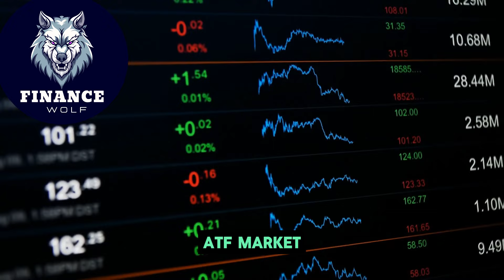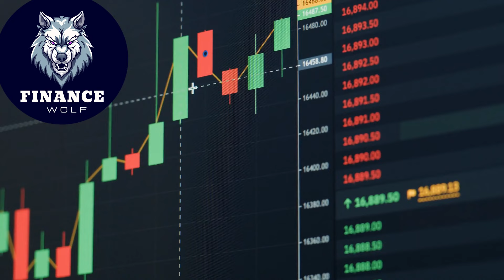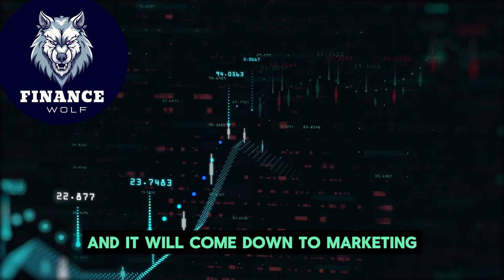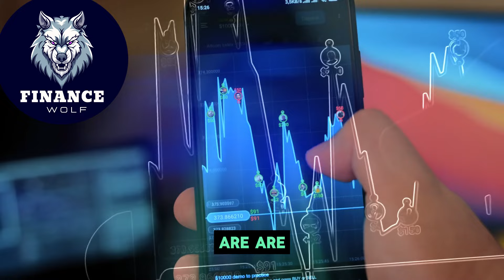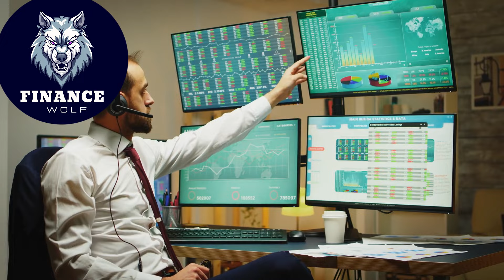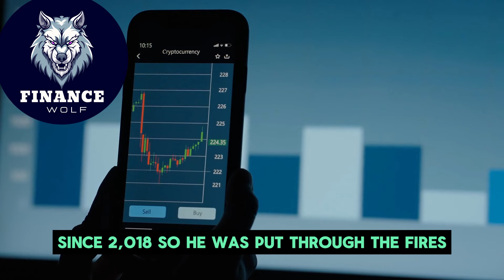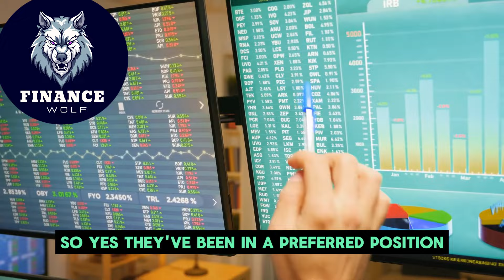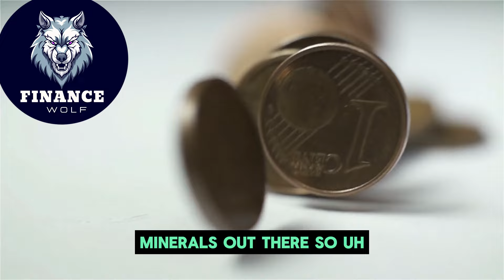"Why You Need To Own Bitcoin Right Now" - Cathie Wood Bitcoin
Credits:

Title: Cathie Wood on Bitcoin ETF, Tesla and China Marketnzherald.co.nz
Channel: Bloomberg Television

WATCH OUT FOR SCAMMERS IN THE COMMENTS I will not contact you here or on other platforms. Scammers are using my name and picture. Do not contact anyone in the comments.